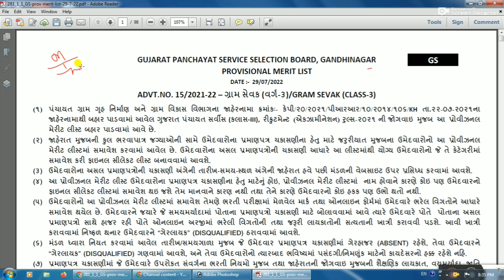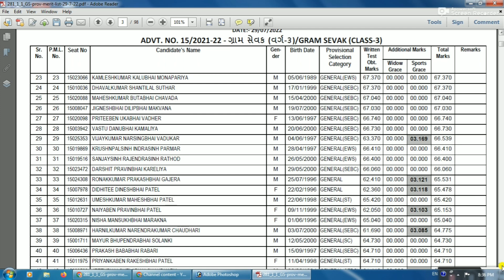gram sevak provisional merit list 2022|gram sevak cut off 2022 gujrat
This vedio related to gram sevak provisional list. Also gives information about gram sevak cut off 2022.

search related terms to video :-

gram sevak provisional merit list
gram sevak provisional merit list 2022
gram sevak cutoff 2022
gram sevak merit list 2022
gram sevak answare key-2022
gram sevak merit
gram sevak Bharati merit
gram sevak Bharati cut off
gram sevak Bharati cut off 2022
gram sevak bharti syllabus 2022
gram sevak bharti 2022 gujarat syllabus
gram sevak bharti gujarat 2022
gram sevak study material gujarati
12 pass govt jobs 2022 gujarat
gram sevak
gram sevak syllabus gujarat 2022
gram sevak gujarat
gram sevak syllabus gujarat
gujarat government job
ojas gujarat jobs
gram sevak 2022
mukhya sevika bharti 2022 gujarat
gramsevak syllabus 2022,
gramsevak bharati gujarat syllabus 2022,
gramsevak bharati syllabus,
mukhya sevika Bharati 2022 gujarat
gram sevak Bharati 2022 gujarat
mukhya sevika Bharati gujarat 2022,
gram sevak Bharati gujarat 2022,
mukhyasevika latest news update
mukhyasevika latest news
gram sevak latest news
mukhya sevika latest update
gram sevak latest update
gpssb  Gram Sevak  bharati 2022
gpssb Gram Sevak paper news
Gram Sevak paper gpssb 2022
Gram Sevak,
Gram Sevakpaper
Gram Sevak bharati news 2022
Gram Sevak laitests news today

- gpssb માં આવી ભરતી
-ફોર્મ કઈ તારીખ થી ભરાસે ?
- ફોર્મ ની અંતિમ તારીખ કઈ છે ?
- ગુજરાત પંચાયત સેવા મા ભરતી

upcoming government jobs in gujarat 2022